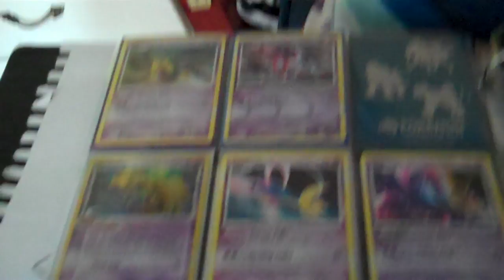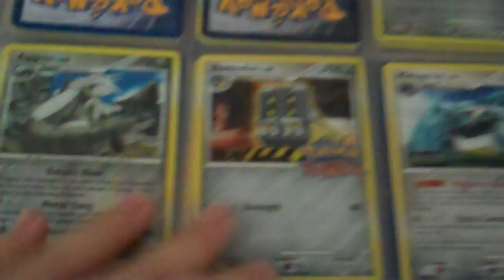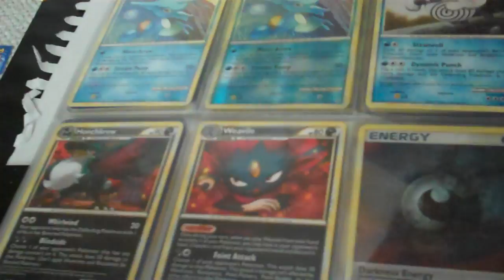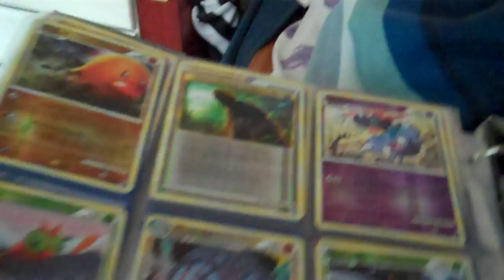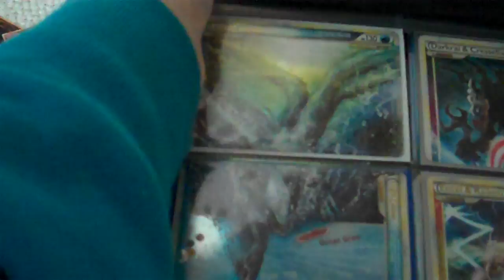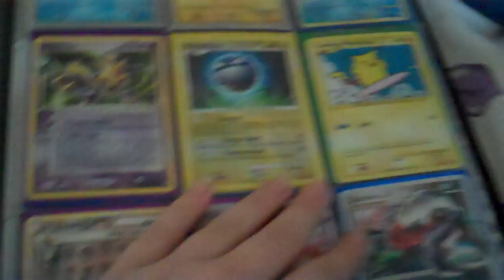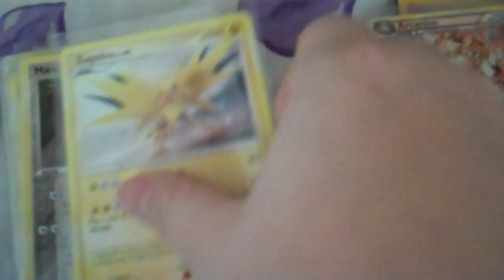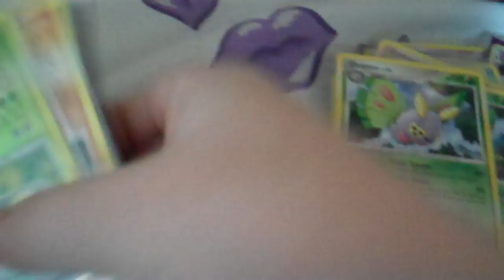My pokemon card collection!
Please pm me for trades~!